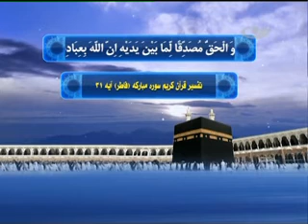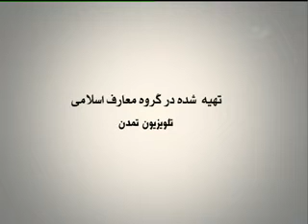انوار هدایت / 1395.10.26 / TAMADON TV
تفسیر قرآن کریم سوره مبارکه فاطر؛
آیه 31؛
قسمت 34 آدرس سایت و شبکه های اجتماعی ما: